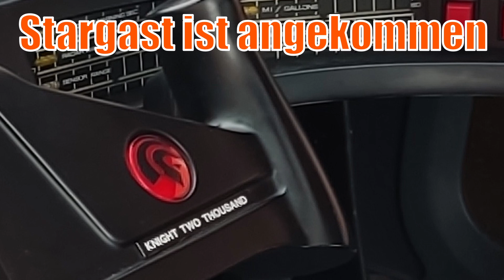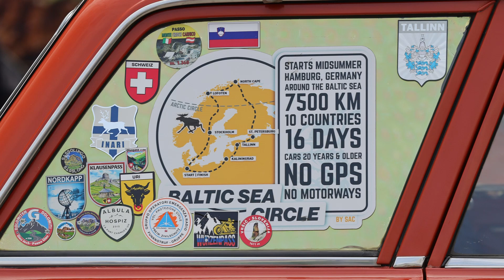Olifährt beim Oldtimer Treffen Mittenwalde 2023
Oli fährt beim Oldtimertreffen in Mittenwalde am 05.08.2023. Schaut Euch an was die wunderbare Yvonne
mit Ihrem tollen Team wieder mal auf die Beine gestellt hat. Ein Event welches ich im nächsten Jahr gerne wieder besuchen werde.
Vielen Dank auch an Harry von harryspicsberlin für die Überlassung der tollen Bilder. Auch den weiteren Bildspendern vielen Dank.
► Meine Technik für die Videos◄

► Xiaomi X3 Pro:
► GoPro Hero 7 Black:
► GoPro Mikrofonadapter:
► Lavalier Mikrofon
► GoPro Halterung mit Mikrofonadapterhalter
► Insta 360 RS
► DJI Mini 3
► DJI osmo pocket 2

►Meine Motorrad Ausrüstung◄

►Nolan N87 Helm
►Büse Touringjacke
►Büse Tourenhose

FAQ

Motorräder:               2004 Suzuki DL 1000 VSTROM
                                    1994 Suzuki Intruder 1400
                                    1993 Suzuki DR 800 S Big

Autos:                        2001 Mercedes W202 C240 T
                                   1992 Mercedes W124 260E Limo
                                   1992 BUICK Century Custom Coupe
                                   1977 Chevrolet C20 Crewcab Silverado

Stadt:                         Oranienburg nahe Berlin